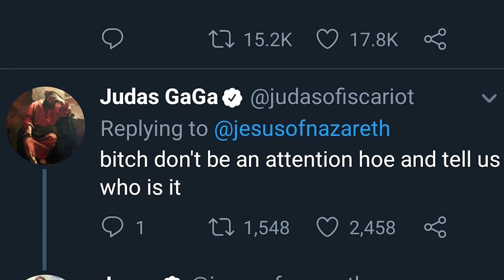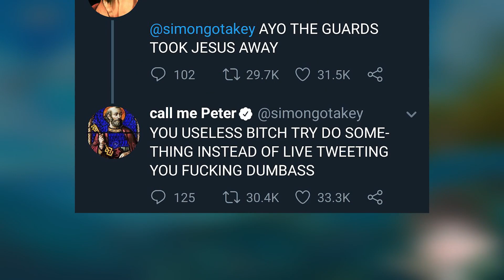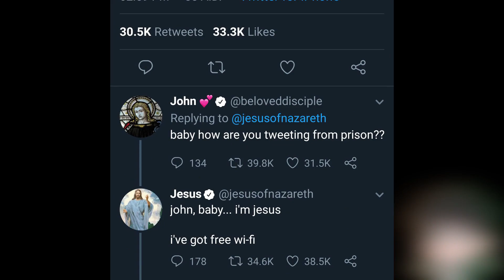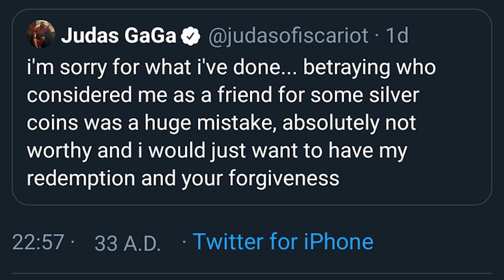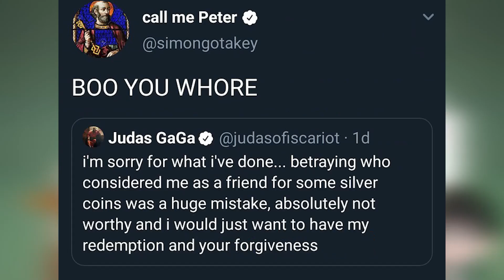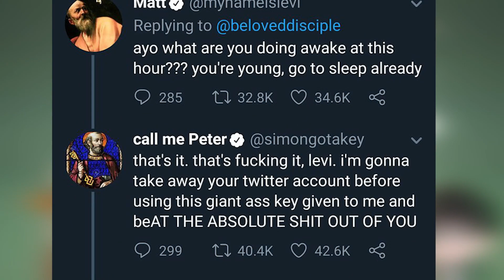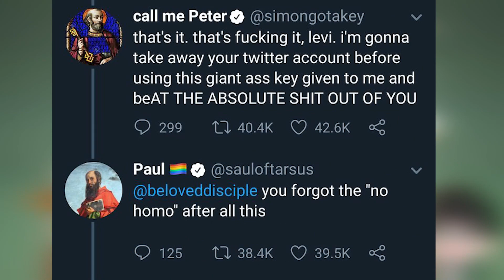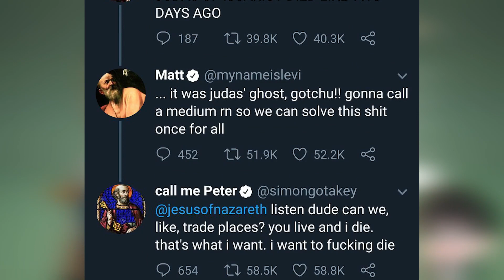12 Yassified Gays on Twitter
Big thanks to @DarkCloudVA2 for helping me voice this. That passionate letter by John really hits the heart strings.